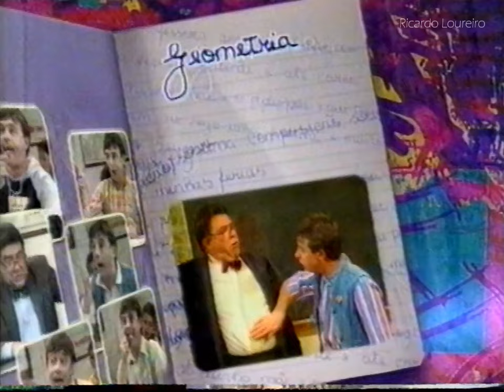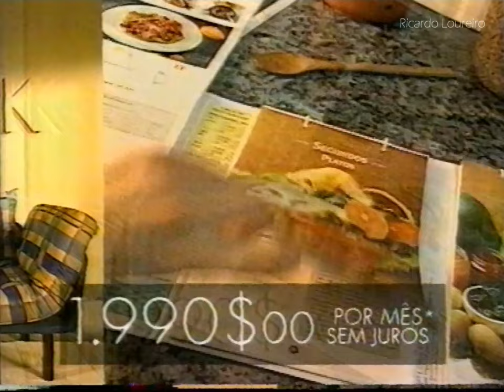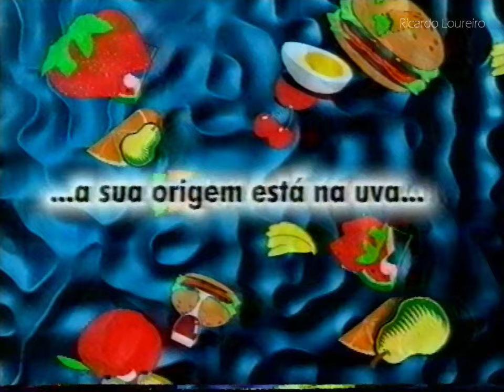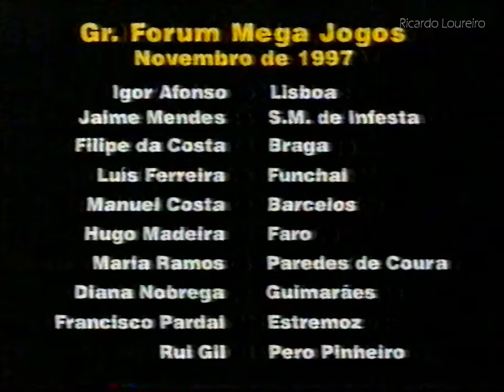RTP1 PUB - Janeiro 1998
Intervalo RTP1 durante a Série Nós os Ricos
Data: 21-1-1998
RTP1 VHS